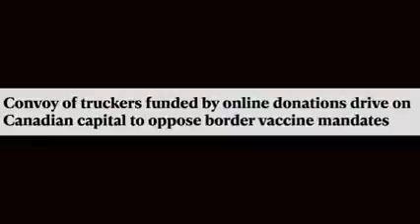Meanwhile In Canada 🇨🇦 ❗